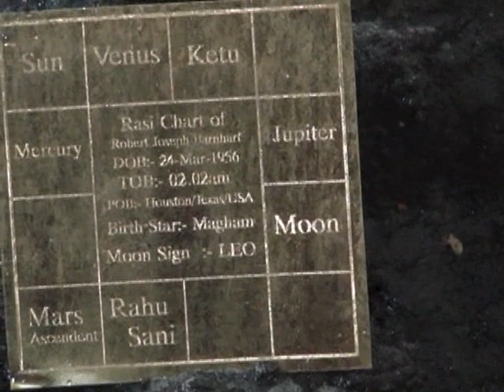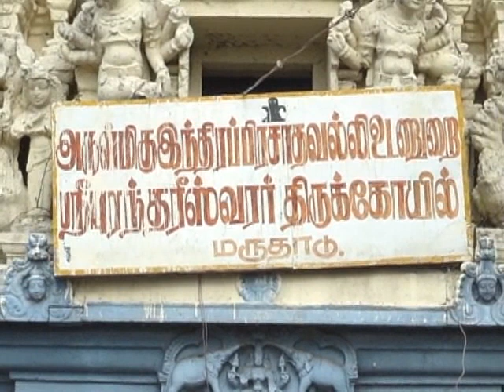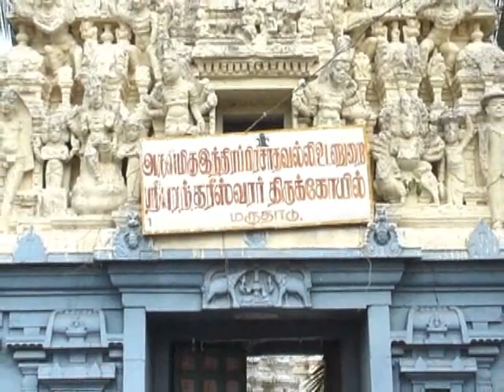Marudhadu Shiva Temple (Kala Bhairava)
The ritual was specially designed by Baba for RJB Hanuman,  to protect you, Phoebe and the important people/elements in your life.   These rituals are designed to bestow peace, love, prosperity and happiness upon you.   More Details Visit :